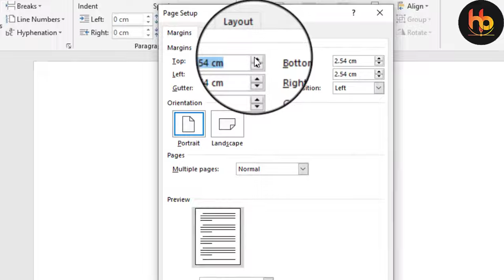how to change centimeters to inches in word | Change Page Setup Centimeters to Inches in word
Changing the measurement system in Microsoft Word
Click Advanced in the categories on the left. Scroll down to the Display group in the panel on the right. Beside Show measurements in units of, choose inches, centimeters, millimeters, points or pics from the drop-down menu. Click OK.

how to change inch to cm in word 2016,

how to change cm to inches in word 2018,

how to change cm to inches in word 2017,

how to change cm to inches in word 2007,

how to change cm to inches in word mac,

how do i change cm to inches in word 2016,

how to change inches to cm in word 2013,